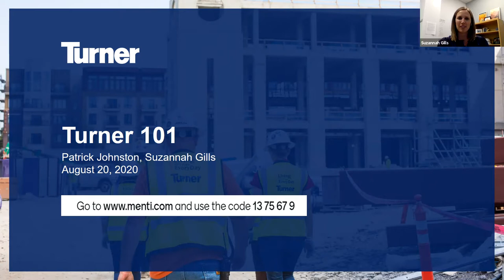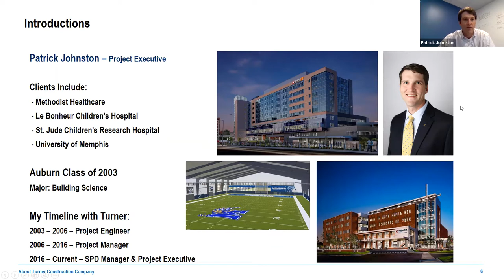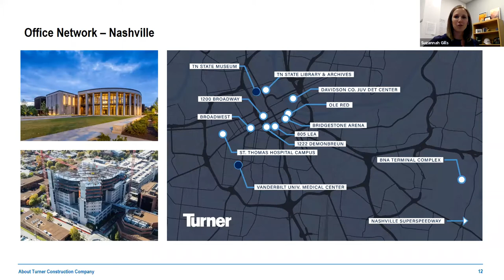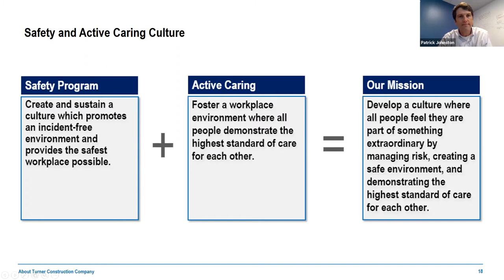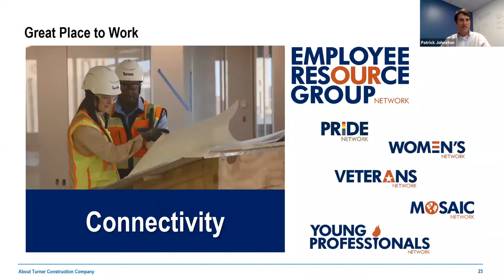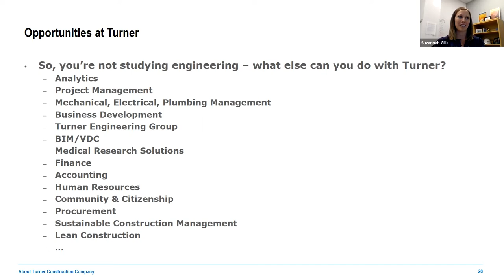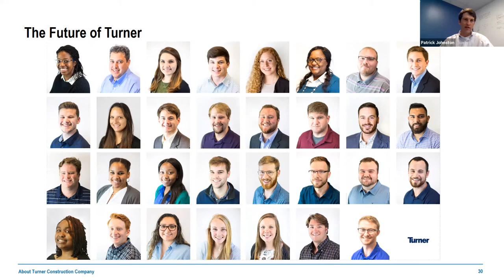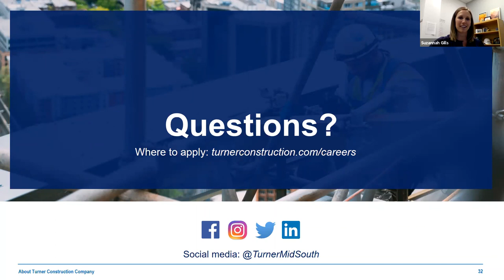Turner 101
Business Development Manager Suzannah Gills and Project Executive Patrick Johnston give an overview of working at Turner, the company's history, and more.